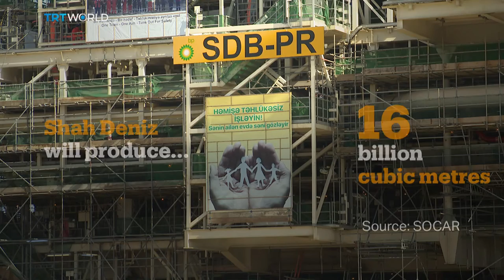Money Talks: Azerbaijan has hope despite falling oil prices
Azerbaijan could exploit tensions between Europe and Russia.
Ali Mustafa reports from Azerbaijan's Shah Deniz gas platform on how the country plans to make friends in Europe and at the same time keep Russia happy.